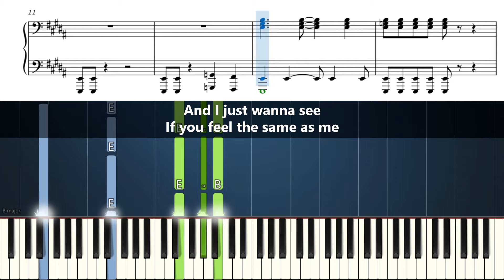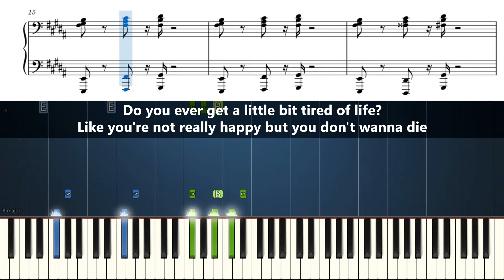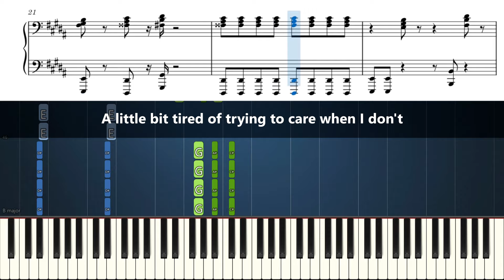Em Beihold - Numb Little Bug (Piano Version) - Accurate Piano Tutorial with Sheet Music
Learn how to play Numb Little Bug (Piano Version) [accompaniment] on piano!